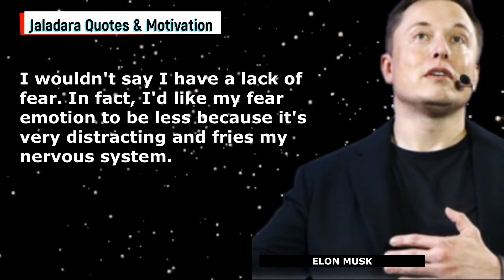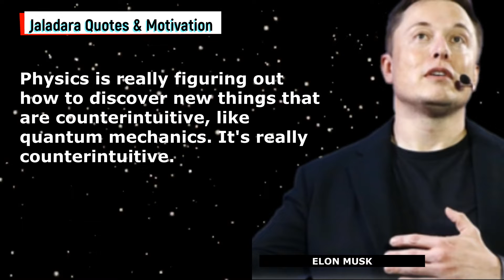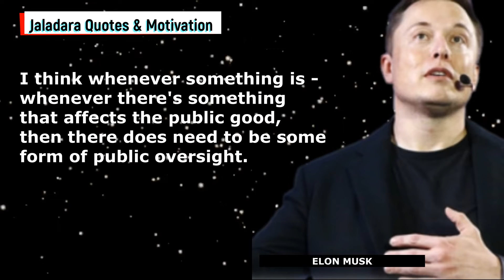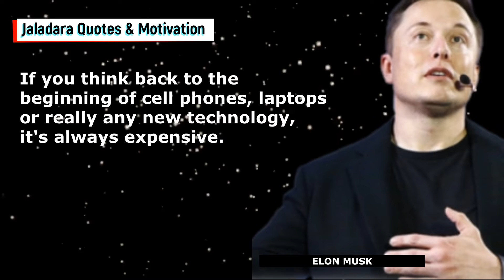Elon Musk Quotes About Success That Are Really Worth Listening To | Badass Motivational Quotes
Original narration by low pitch version of fmirnawati

positive quotes about life,positive quotes for the day,best quotes,best quotes about life,best quotes of all time,positive advices,positive advice,positive quotes to,positive quotes to start your day,positive quotes before going to bed,quotes to help you stay positive

citaten van de dag,Citations du jour,citazioni del giorno,citações do dia,citas del día,günün Sözü,báo giá trong ngày,dagens citat,trích d?n d?ng l?c

inspirerende woorden,mots inspirants,parole ispiratrici,inspirierende Worte,palabras inspiradoras,inspirerande ord,palavras inspiradoras,citações motivacionais,citazioni motivazionali,motiverande citat,motivatie quotes,Motivierende Zitate

elon musk motivational video,elon musk crying,elon musk starting a company,elon musk entrepreneurship,elon musk work 22 hours

elon musk,elon musk speech,motivational video,elon musk interview,elon musk news,elon musk tesla,elon musks ultimate advice for students,how to succeed in life,how to succeed in business without really trying,self driving cars 2022,self driving cars the future of transportation,elon musk jokowi,elon musk life lessons,elon musk the life lessons & rules for success,elon musk success story,elon musk success status,best piece of advice to your younger self,quotes

elon musk the life lesson & rules for success audiobook